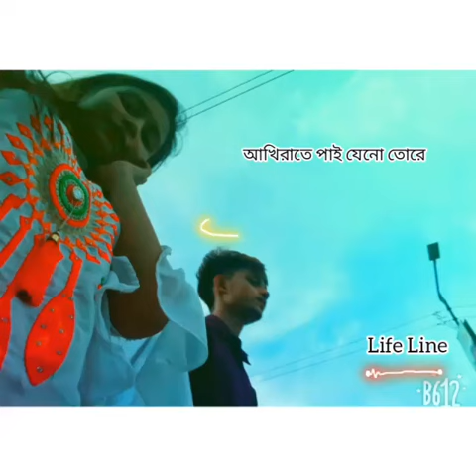আবেদন খোদার দরবারে 🕋❣️ আখিরাতে পাই যেনো তোরে 😔💞 Piccir Ammu💜 love song / cumilla guyz / song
আবেদন খোদার দরবারে 🕋❣️

আখিরাতে পাই যেনো তোরে 😔💞

Piccir Ammu💜